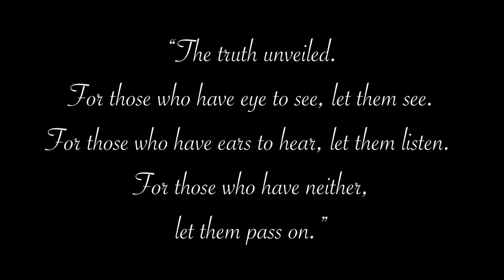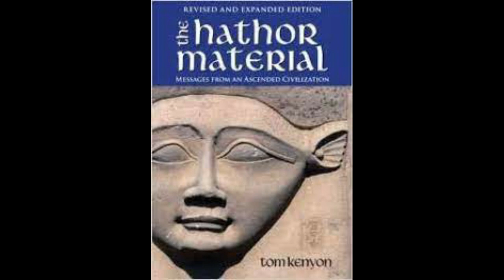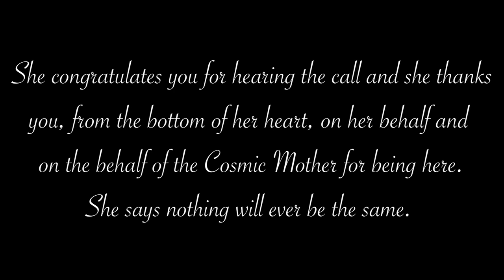The Magdalen Manuscript Part 1: An Introduction